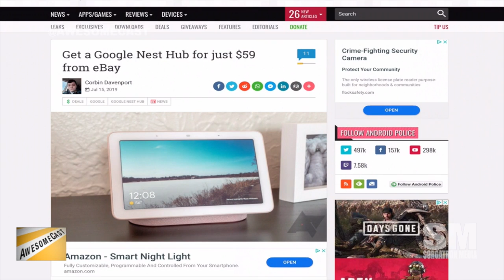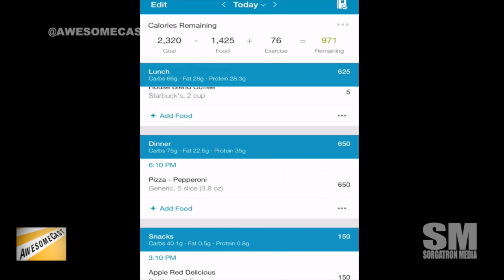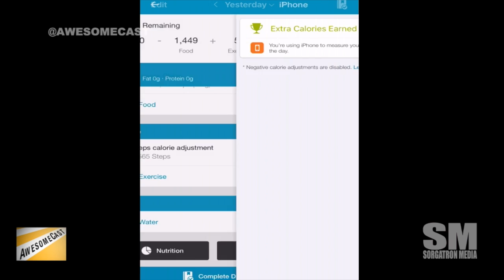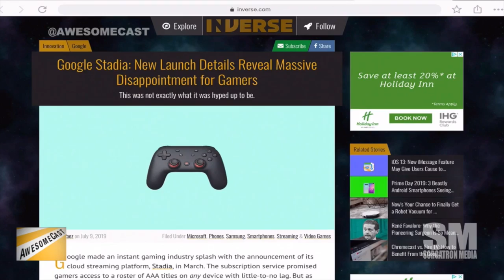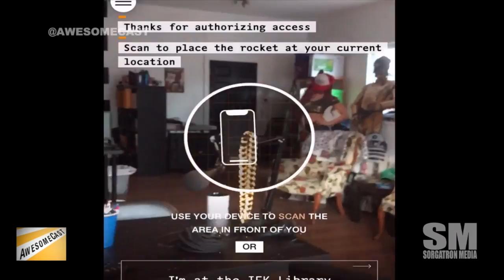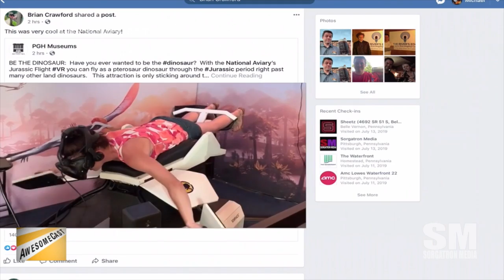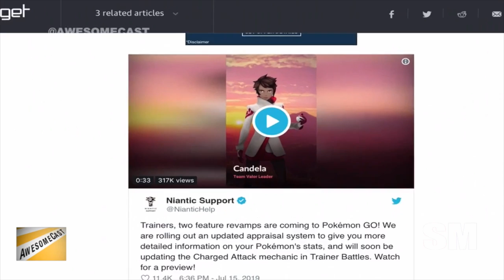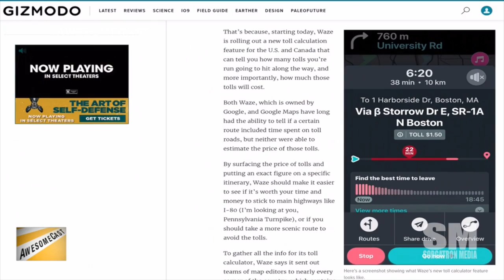AwesomeCast 454: Scan To Set Rocket At Your Location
Producer Missy and Katie are still away doing important things, so it’s Sorg and Chilla holding the fort down as they talk this week in tech news, including:

Chilla is sharing the Google Nest / Home Hub as his Awesome Thing of the Week!
Sorg has discovered that he can ask Google to play movies on the studio TV through Chromecast!
We’re finding out how dedicated Sorg is to Dr. Mario World.
Sorg’s ACTUAL Awesome Thing of the Week is MyFitnessPal.
Want a Nintendo Switch without all the bells and whistles?  Nintendo is rolling out a smaller Switch Lite version!
Google Stadia is leaving gamers underwhelmed and disappointed.
Just in time for the 50th Anniversary of the Apollo 11 launch, there is an AR app to view the rocket in AR!
While Katie is still on assignment, we are thinking of her as CES opens to sex tech!
Ever wanted to be a flying dinosaur? Now you have a chance with Jurassic Flight at the National Aviary.
Chilla is sharing some news about Windows auto updates.
Pokemon GO is getting some updates!
Niantic is shutting down Field Trip.
Waze has a new toll calculator making it easier to plan.
Virgin Orbit had a successful first rocket drop test, and a real launch could happen soon!

Follow these awesome people on Twitter:  John Chichilla (@chilla), and Michael Sorg (@Sorgatron)